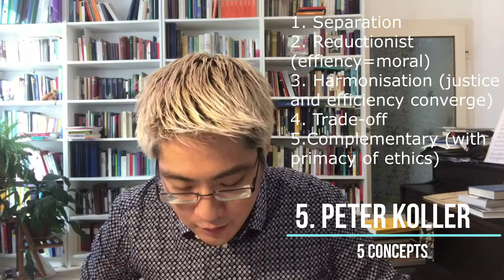Short Philosophical Introduction to the Concept of Rationality (for Philosophy&Economics)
Short lecture in broken English for the interdisciplinary seminar "Ethics and Capital Markets" at the University of Vienna, Austria. My task was to briefly introduce students from different fields to the long history of the concept of rationality, which is broader and more ambivalent than usually used in economics. In my view, we need to understand the comprehensive semantics of "(ir-)rationality" in order to develop reasonable ethics which is not reduced to market efficiency and rational choice theory.

0. (1:25) Brainstorming on the semantics of irrationality
1. (6:58) Mathematical origin of the concept of irrationality and (9:04) how the semantics of irrationality was decoupled from mathematics around 1900 as a contrast to rationality.
2. (12:39) Distinction of the higher capacity of reason: nous/intellectus and discoursive capacity of reason: dianoia/ratio in Greek philosophy and (14:40) how the modern technical understanding of nature reversed the hierarchy.
3. (17:11) Unconditional fact of practical reason of Immanuel Kant and (20:50) its "realistic" relativization in the field of law.
4. (24:33) Max Weber`s understanding of western modernity as a conflict between rationality of means (instrumental rationality) and rationality of values (ethics, religion, aesthetics) and (28:55) its legal-political implications: formal vs. material rationality. (31:32) Two illustrative examples of the conflict of rationalities.
5. (34:34) Relationship between practical reason (ethics) and efficiency (economics):
 (1) Separation
 (2) Reductionist (effiency=moral)
 (3) Harmonisation (justice and efficiency converge in market economy)
 (4) Trade-off
 (5) Complementary (with primacy of ethics)

Short questions for the weekly quiz:
1.) What was the original meaning of "irrational"/"alogos" in Greek thought?
2.) How were the two aspects of reason in Classical philosophy distinguished?
3.) Why did one aspect of reason gain meaning in modernity?
4.) Where does the reason play the most significant/unconditional role in Kant`s philosophy?
5.) Why is Kant`s categorical imperative ambivalent when applied to reality?
6.) Which type of rationality is specific to Western modernity, according to Weber?
7.) How can ethical or religious consideration be rational for Weber?
8.) Which systematic relation between economy (efficiency) and ethics (justice) do you find the most plausible and why?

Main sources:
1. Ernst Feil: Antithetik neuzeitlicher Vernunft. "Autonomie-Heteronomie" und "rational-irrational". Göttingen: Vandenhoeck&Ruprecht 1987.
2. Herbert Schnädelbach: Vernunft. Grundwissen Philosophie. Stuttgart: Reclam 2007.
3. Christoph Horn: Nichtideale Normativität. Ein neuer Blick auf Kants politische Philosophie. Frankfurt a.M.: Suhrkamp 2014.
4. Hans-Peter Müller: "Rationalität, Rationalisierung, Rationalismus". In: Hans-Peter Müller/Steffen Sigmund (Hg.): Max Weber-Handbuch. Leben - Werk - Wirkung. Stuttgart: J.B. Metzler 2014.
5. Peter Koller: "Ethik und Ökonomik". Ein Begriffsrahmen. In: Reinhard Neck (Hg.): Wirtschaftsethische Perspektiven X. Wirtschaftsethik nach der Wirtschafts- und Finanzkrise. Berlin: Duncker&Humblot 2015 (S. 11-44).

Further recommendations:
Herbert Schnädelbach (Hg.): Rationalität. Philosophische Beiträge. Frankfurt a.M.: Suhrkamp 1984. Especially the text by Karl-Otto Apel on discourse ethics, to which I feel intellectually indebted.
Wolfgang Schluchter: Die Entwicklung des okzidentalen Rationalismus. Tübingen: Mohr Siebeck 1979.
D.L. D`Avray: Rationalities in History. A Weberian Essay in Comparison. Cambridge University Press 2010.
For Rationality in Islamic Law: Baber Johansen: Contingency in a Sacred Law. Legal and Ethical Norms in the Muslim Fiqh. Leiden/Boston/Köln: Brill 1998.
Alfred R. Mele/Piers Rawling (eds.): The Oxford Handbook of Rationality. 2004. The comprehensive general introduction covers many aspects of rationality.

German passage from Kant (at 18:06):
"Fragt ihn aber, ob, wenn sein Fürst ihm, unter Androhung derselben unverzögerten Todesstrafe, zumutete, ein falsches Zeugnis wider einen ehrlichen Mann, den er gerne unter scheinbaren Vorwänden verderben möchte, abzulegen, ob er da, so groß auch seine Liebe zum Leben sein mag, sie wohl zu überwinden für möglich halte. Ob er es tun würde, oder nicht, wird er vielleicht sich nicht getrauen zu versichern; daß es ihm aber möglich sei, muß er ohne Bedenken einräumen. Er urteilet also, daß er etwas kann, darum, weil er sich bewußt ist, daß er es soll, und erkennt in sich die Freiheit, die ihm sonst ohne das moralische Gesetz unbekannt geblieben wäre." (Kritik der praktischen Vernunft, AA V, 30)